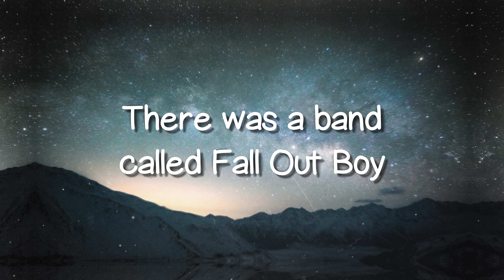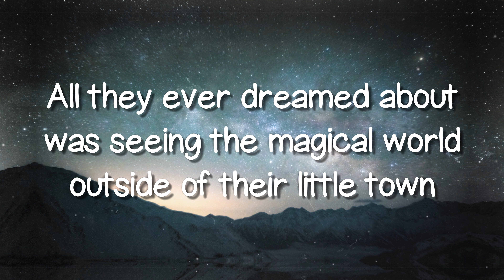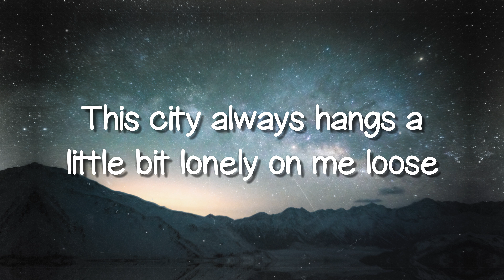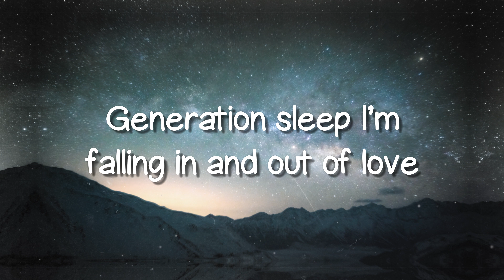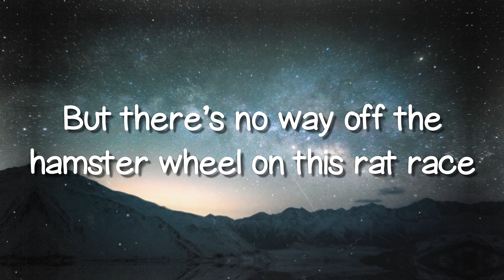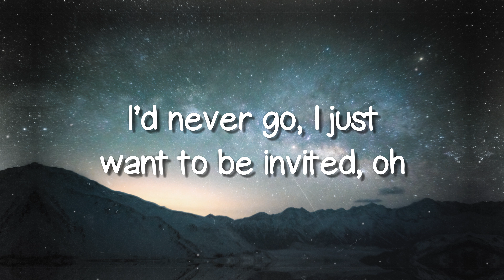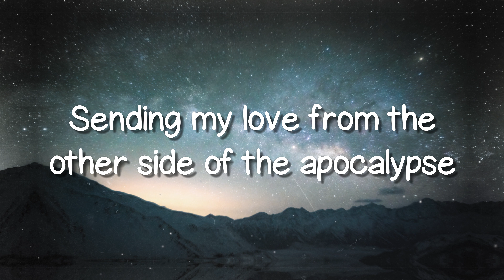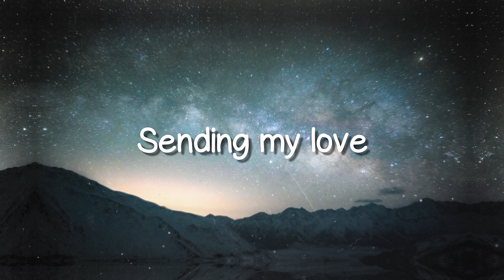Love From The Other Side - Fall Out Boy (Lyrics Video)